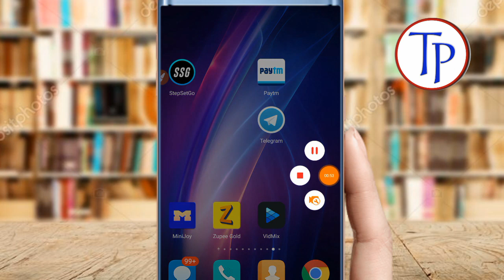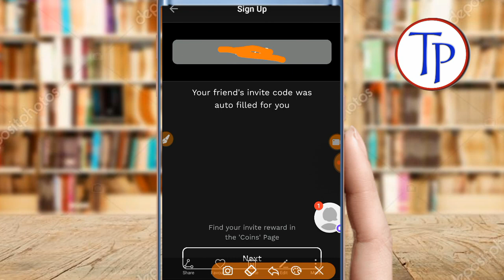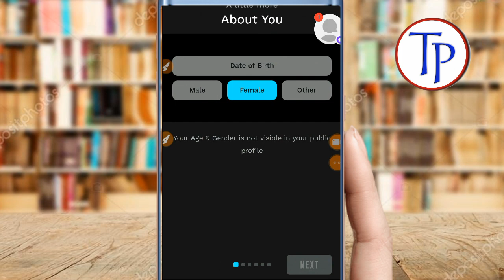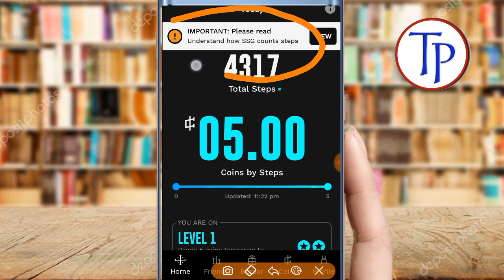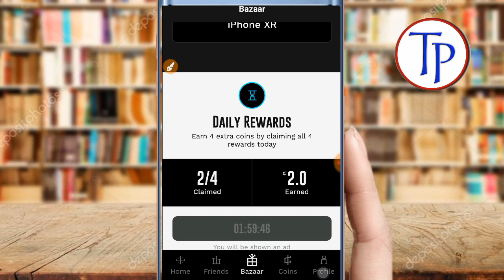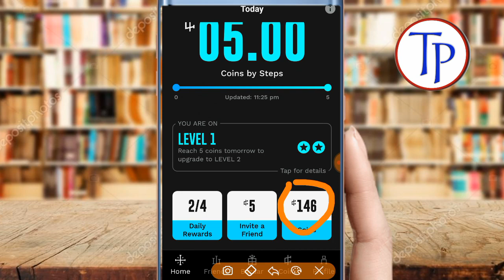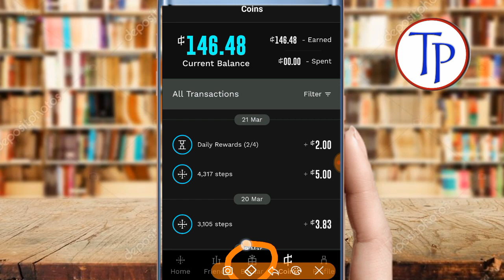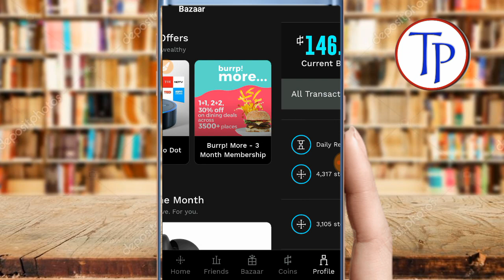நடந்தால் மட்டும் போதும் Free Gife Card பெறலாம் with Proof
Hi Friends,

Refer Code : rangapysgr

Refer Code : rangapysgr

Other Long Time Earning App

Refer code : 1J6DUIW

Refer code : V9W7MW